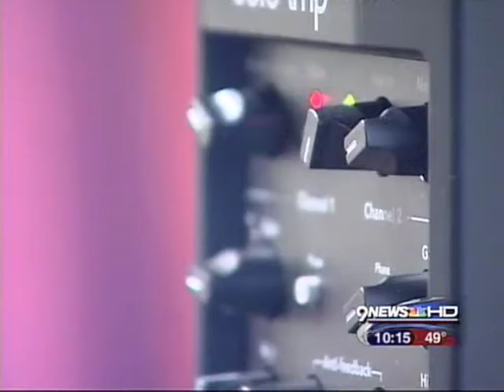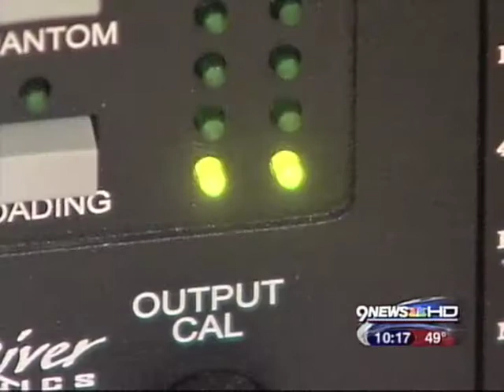Highlands House Concerts 9News Colorado